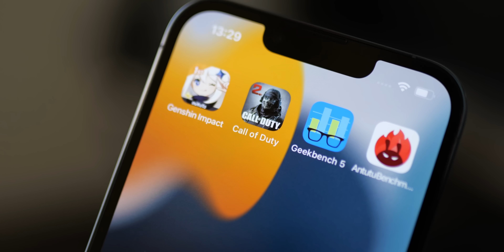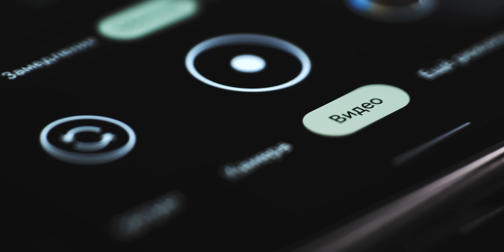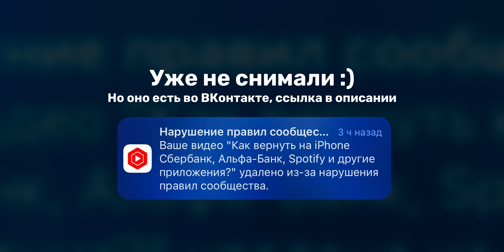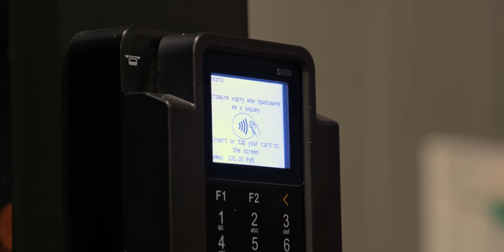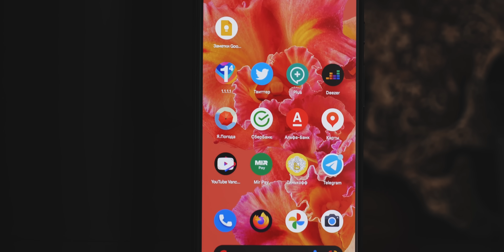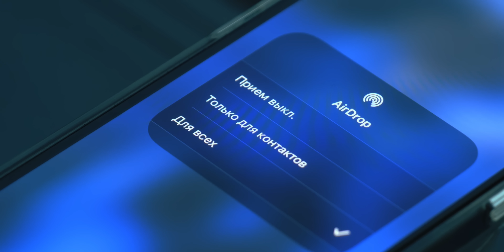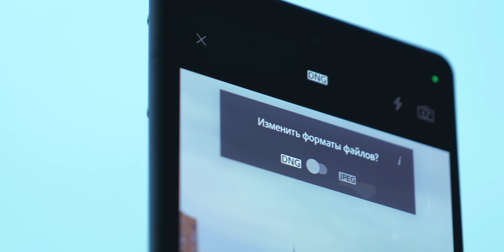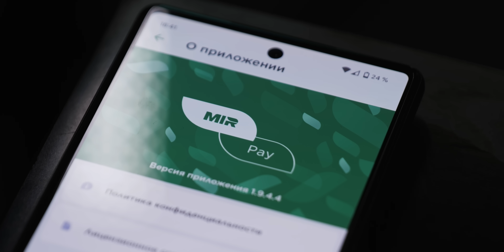Что, если не Apple? Часть 1: Google Pixel 6 вместо iPhone 13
Apple Pay отключают, iOS-приложения удаляют, что дальше? Заранее запасаемся альтернативами, и начинаем с главного кандидата "iPhone на Android" — Google Pixel.

Посмотрим на шестую версию в обычном размере: что мы теряем, перейдя на неё, что приобретаем, и как вообще с ней живётся после гладенькой и отполированной iOS.

Ах да, ещё тут новый ведущий. Ну как новый, он-то с нами больше двух лет, но всё это время был за кадром. Только усы были в кадре. Встречайте Костю!

00:00 Предыстория
00:43 Нюансы: Stories, шрифты, лаги, экран
03:48 Зачем он нужен?
04:54 Чехлы и материалы
05:36 Стекло
05:59 Сканер отпечатков
06:31 USB-C и новые возможности
07:26 Аккумулятор
07:52 Камеры
09:31 Как оно в целом?